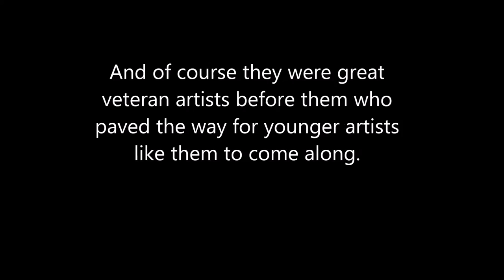LET'S TALK GHANA MUSIC: WHO DO I ACTUALLY LISTEN TO?| GOSPEL?| HIGHLIFE| HIPLIFE|AFROBEAT| NONE?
We are talking all GHANA MUSIC in this video! Find out the artists that I actually listen to!
 I even give you the REASONS and how I discovered them.
Get ready to be pleasantly surprised, get your drink and enjoy the video :)

Do YOU listen to Ghanaian music?